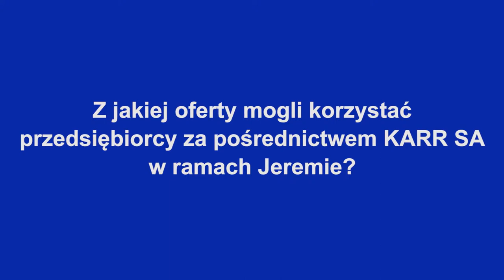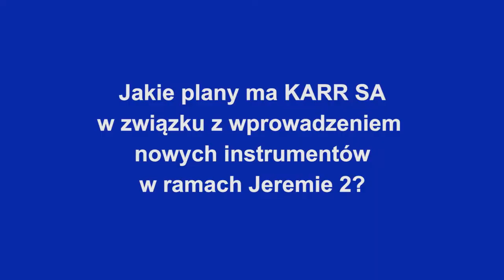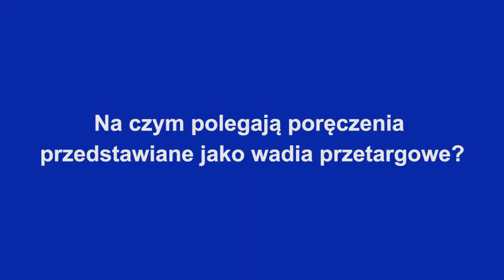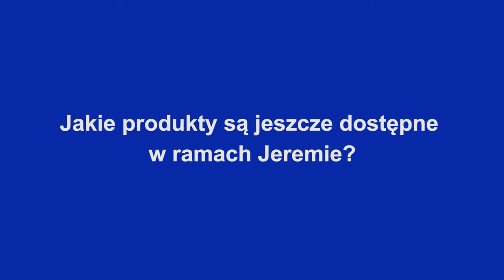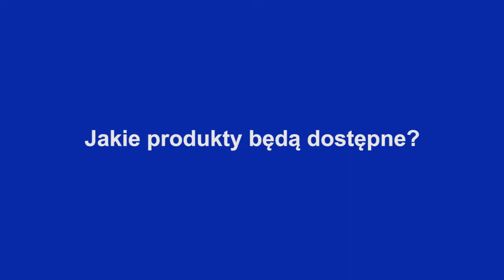Instrumenty zwrotne dla przedsiębiorców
videocast  do e-biuletynu RPO 2017/4